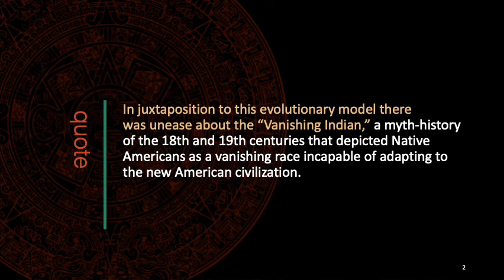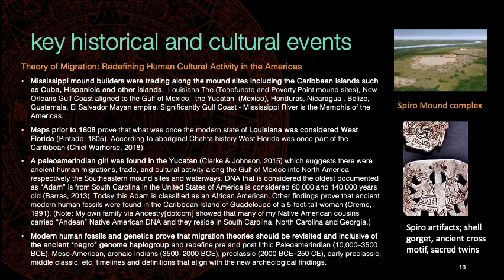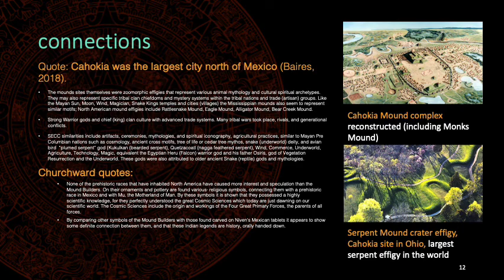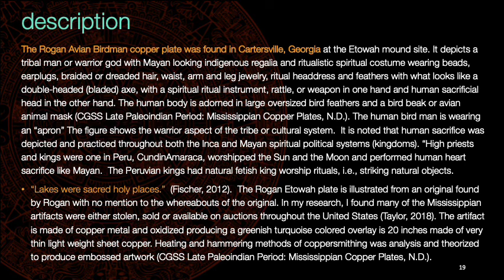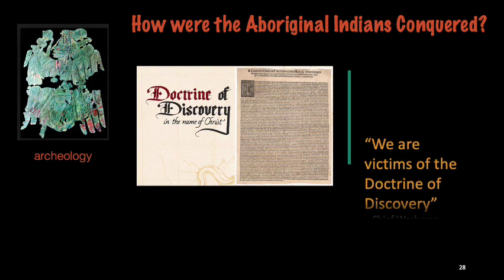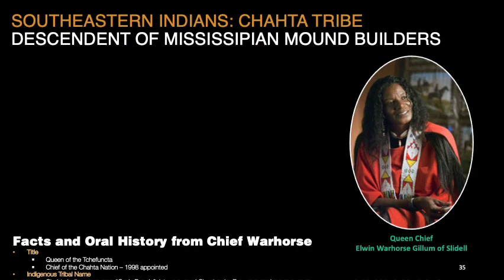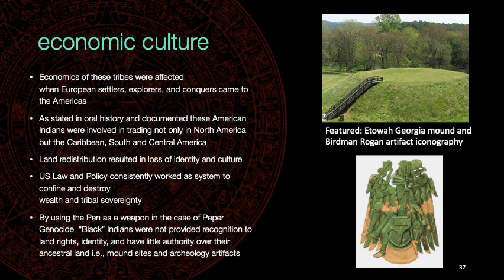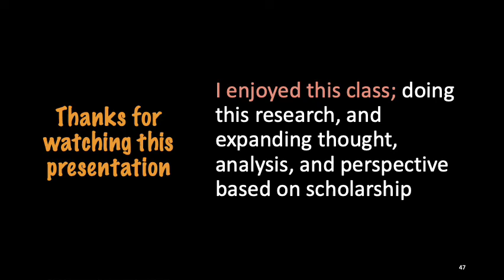Mississippian Mound Lecture SNHU 205 Archeology Daria Smith Giraud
Mississippian Mound Lecture  SNHU 205 Anthropology - Archeology Daria Smith Giraud
Southern New Hampshire University 2019 For Educational Use Only!
Details into the Mound Builder Culture, Paleo Indian, Paleo American, Indigenous American, Who are They? Where did they go?  African Americans reclassified from Indigenous Americans - Walter Plecker, Virginia